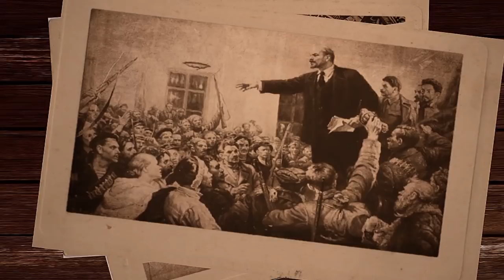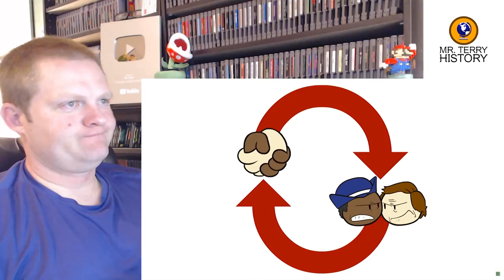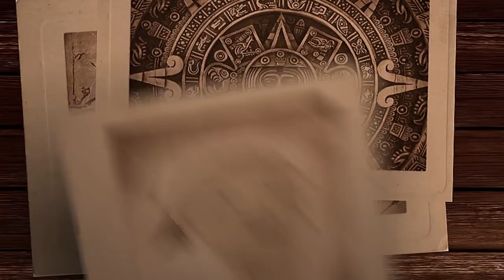A History Teacher Reacts | "The Haitian Revolution (Part 3)" by Extra Credits